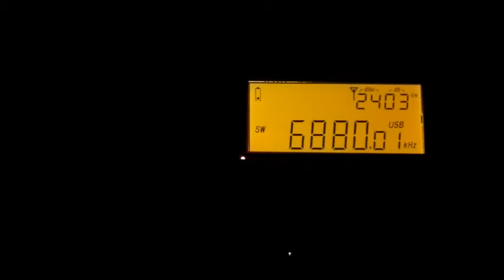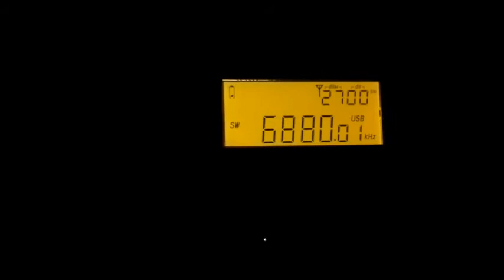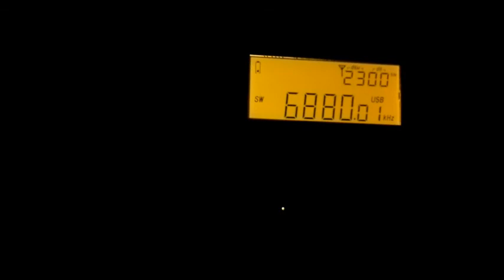6880 khz Number Station @ Corfu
about 18:00 utc time corfu greece (pl-990 & an03l extended about 3m) some number station at 6880 khz perhaps Russian ... after about 1 minute was repeating same message, no beeps, however seems was like e-skip because it seems lost signal or was no transmission for some long time